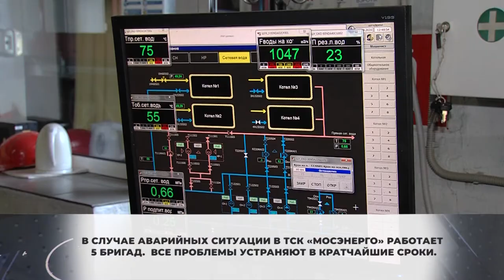Где тепло? Сотрудники управления ЖКХ прокомментировали отключение отопления. 21.12.2020